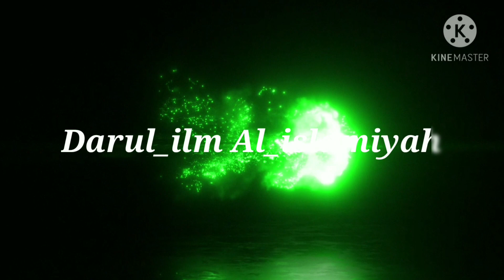Molana mushtaq veeri sahab (must watch it)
Support us

Very informative lecture...  Molana mushtaq veeri sahab

🔴 hope all you will like our video & work of Darul_ilm Al_islamiyah team